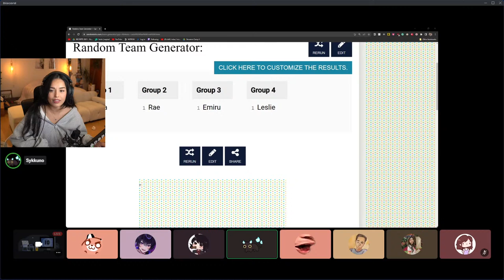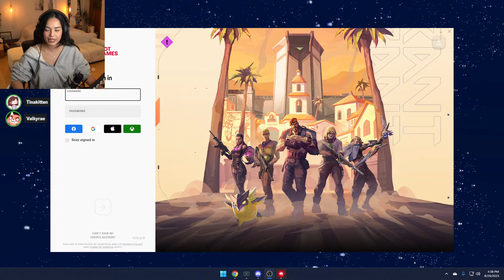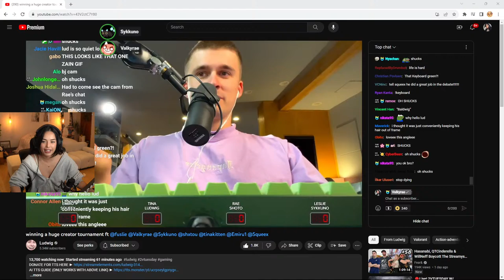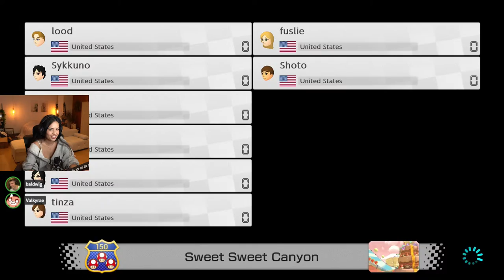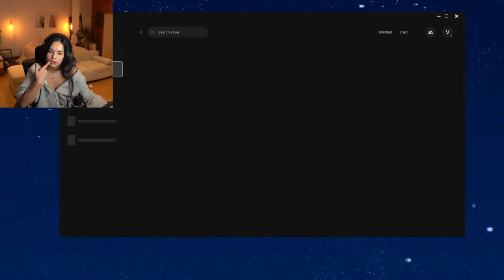🔴Live! 2VTUESDAY W/ LUDWIG, TINA, EMIRU, SHOTO, SQUEEX, FUSLIE, SYKKUNO